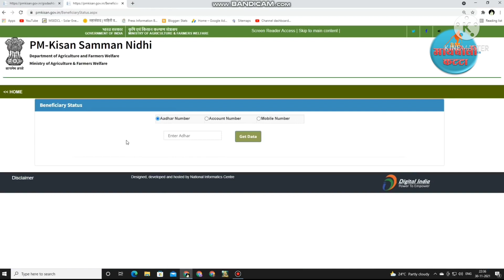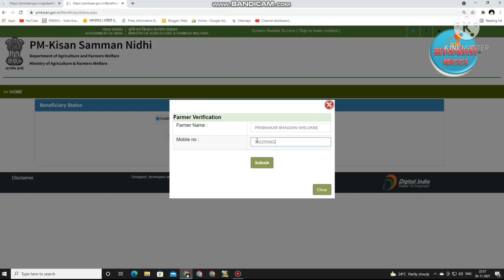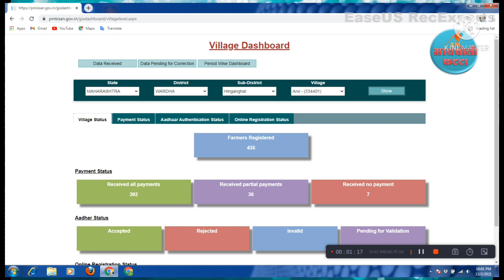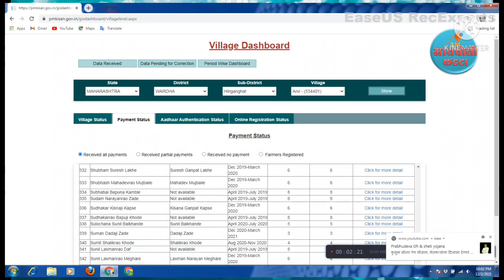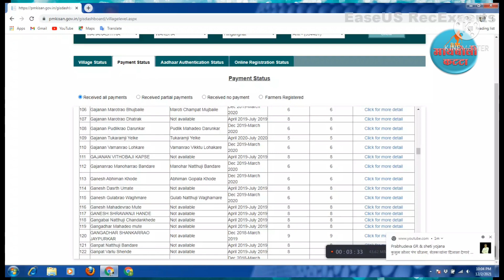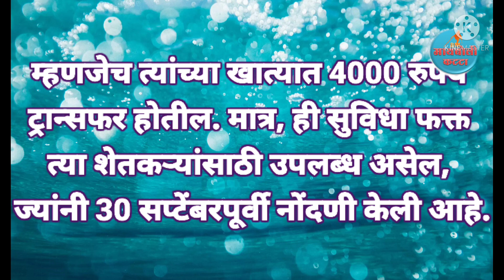PM किसान सन्मान निधी, नवीन महत्वाचे अपडेट, ९ आणि १० वा हप्ता जमा होणार या तारखेला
उद्बोधनात्मक गप्पा, तांत्रिक ज्ञान मराठी भाषेतून उपलब्ध करून देणे, कथा कथन या माध्यमातून  लोकांचे मनोरंजन सोबत उद्बोधन करणे, महत्वपूर्ण भाषणे उपलब्ध करून देणे, जीवन विषयक घडामोडी वर भाष्य करणे हे मायबोली कट्टा चे उदिष्
Motivational Video
Marathi Katha Kathan
Technical Information in Marathi